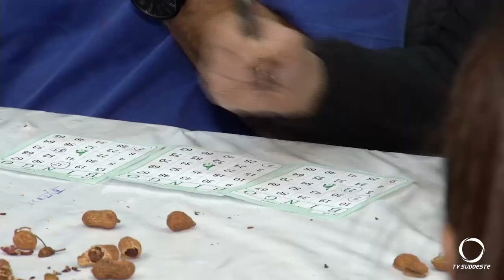Festa de São Pedro terminou ontem em Pato Branco com avaliação positiva do Conselho Pastoral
Festa de São Pedro terminou ontem com avaliação positiva do Conselho Pastoral